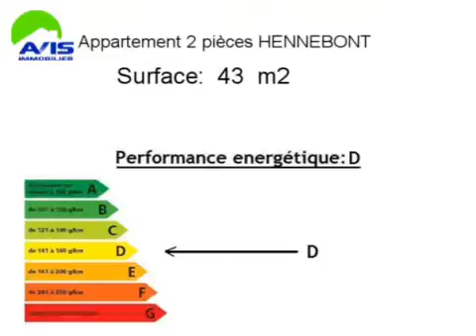Location Appartement HENNEBONT 56700 - 43 m2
Cliquez sur ce lien pour en savoir plus (prix, contacts)

A louer à HENNEBONT un appartement de 43 m2.

Annonce immobilière : Location Appartement HENNEBONT 56700 Morbihan